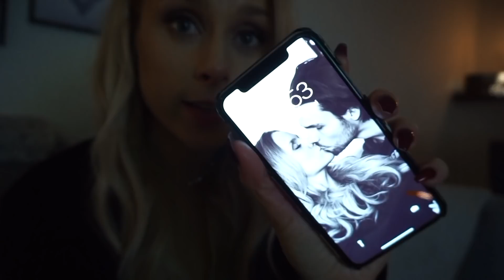VLOGG | Färgar håret & går genom källaren...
FÖRST: Kika in på min instagram @ellenfarnstrom. Jag uppdaterar min story säkert 10 gånger per dag så vill ni hänga mer så skulle det vara superkul om ni kom med till IG!

Den här videon var delvis i samarbete med Rapunzel of Sweden. Jag har gått där nu i snart 4 år och kan varmt rekommendera deras salonger till alla i min närhet. :)

Länk till köksvertyget att göra grönsaksspaggeti med (annonslänk)

Hoppas att ni kommer att gilla den här videon. ♡

Ses snart igen! KRAM!

♥ Övrigt:
Jag filmar med en Olympus OM-D E-M5 II eller en Sony A1500 och redigerar i programmet Final Cut Pro X.
Musik
Epedemic sound